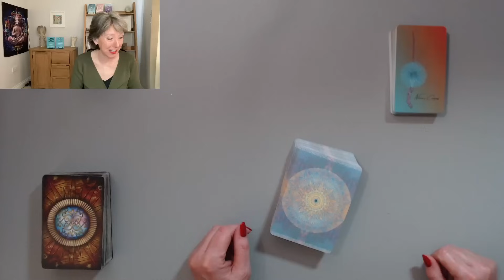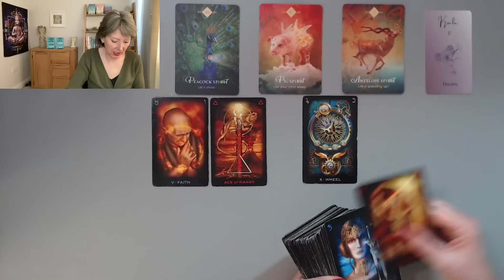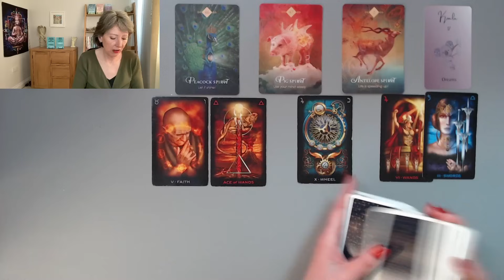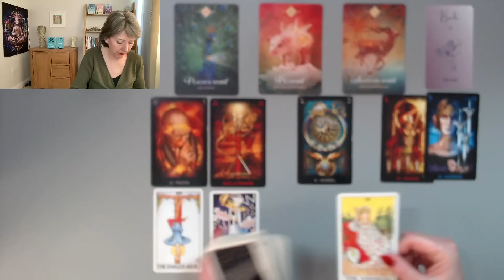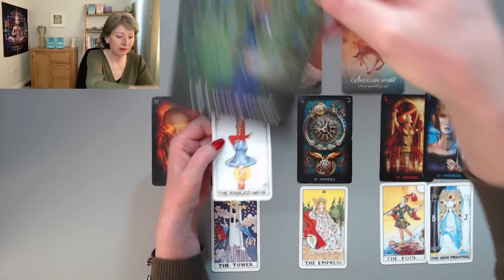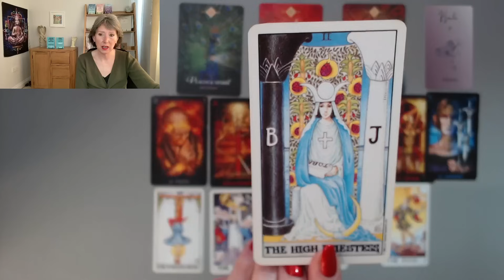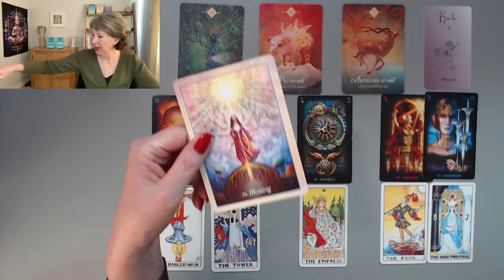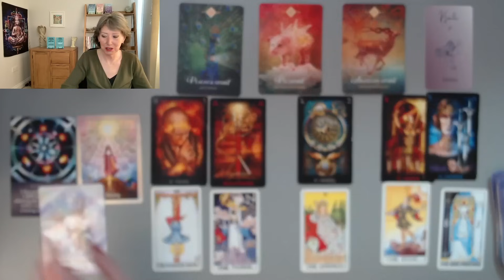GEMINI *SOMETHING AMAZING IS HAPPENING FOR YOU! MID MAY BONUS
MY WEBSITE - FOR MY BOOKS, CARDS, PRIVATE READINGS AND HEALING please go to my

MY BOOKS & CARDS - 'FROM HOPING TO HAVING' Law of Attraction Guidebook, and 'FROM HOPING TO HAVING AFFIRMATION BOOKLET'. Find both on AMAZON in kindle, paperback, hardback & Audiobook

STAY SAFE - All sessions with me are booked via my secure website and nothing else. I will never contact you for a reading.

ABOUT ME...
I'm Julie Poole, a Spiritual and Personal Empowerment Coach, Law of Attraction Teacher & Author, Psychic Intuitive and Channeller, Energy Aligner, Hypnotherapist, Reiki Master/Teacher. The aim of my channel is to help, inspire, guide and inform through intuitive messages, advice and guidance.